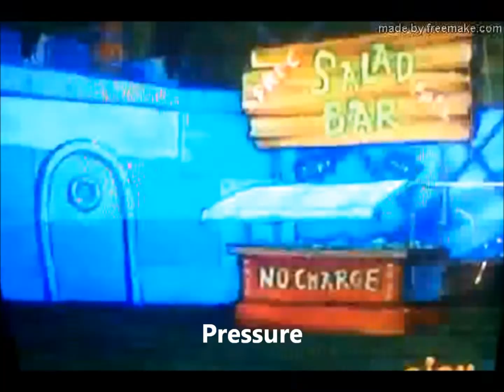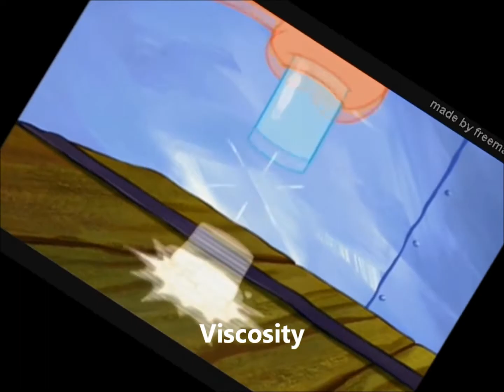Physics Portrayed By Spongebob (Part 2)